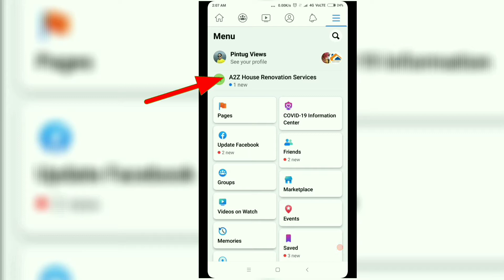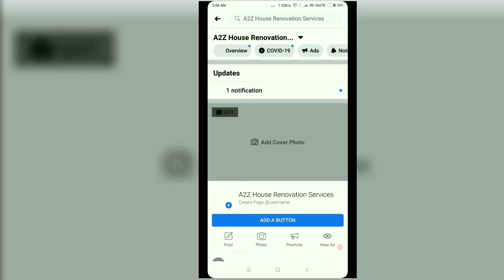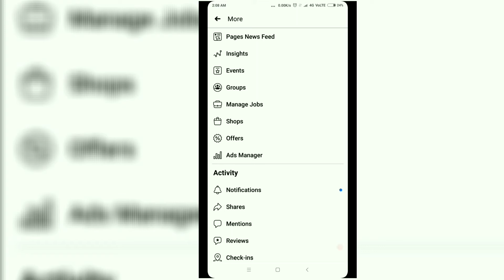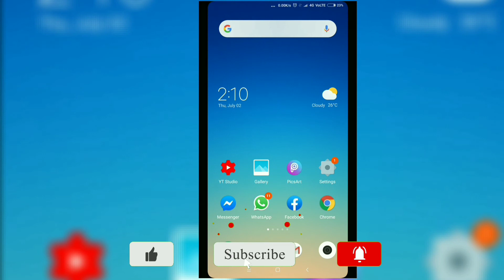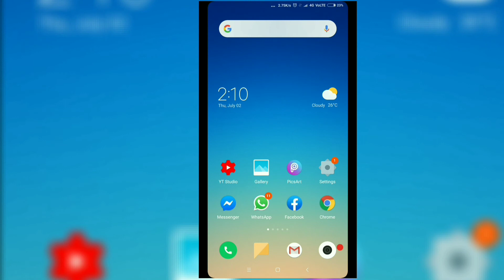ফেসবুক পেজ ডিলিট করার খুব সহজ পদ্ধতি। This short video is about how to easily delete a Facebook page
Watch this video to get knowledge about how to delete your Facebook page. Do you know how to delete Facebook page? This is a shortcut way to delete your Facebook page easily. With this short video you can learn how to easily delete a Facebook page. This is a Bangla tutorial video on how to delete a Facebook page. To get details information about how to delete Facebook page from mobile phone and tab.

জেনেনিন ফেসবুক পেজ কিভাবে ডিলিট করে। আপনার ফেসবুক পেজ ডিলিট করার সহজ উপায় ও পদ্ধতির বাংলা ভিডিও। খুব সহজেই ফেসবুক পেজ কিভাবে ডিলিট করবেন?

Facebook page kivabe delete kore. Facebook page delete korar niyom ba sahoj padhoti.